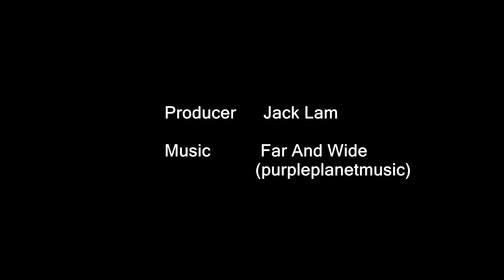2017 9 10 Sandy Bay